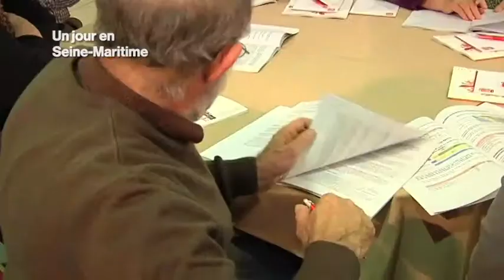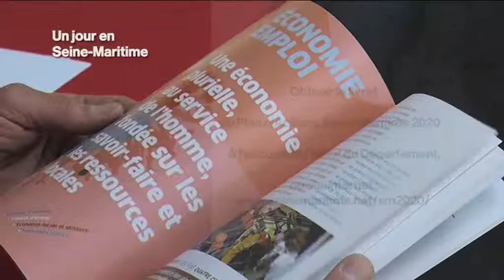Seine-Maritime, Imaginons 2020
Près de deux ans après le lancement de la démarche « Seine-Maritime, imaginons 2020 », le Département a adopté le 16 octobre le dernier un plan d'actions déclinant les ambitions du projet de territoire votées en avril.

Avec plus de 80 actions, il constitue la feuille de route pour l'ensemble des politiques et dispositifs conduits par le Département. Des temps d'échange permettant de rendre compte de ce travail et de revenir vers les participants des rencontres du printemps 2011 ont être organisés. Un document a également été édité et reste disponible à l'accueil du Département et sur le